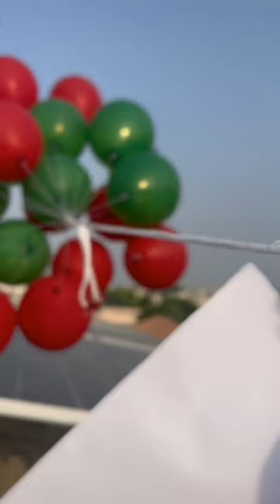Solidarity with Chairman Imran Khan via Balloons.